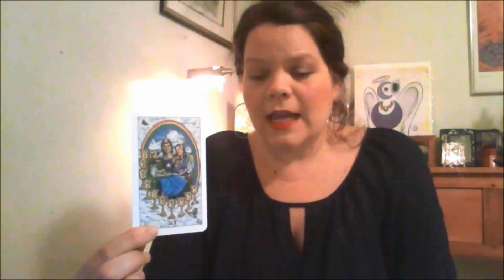WELCOME TO THE NIGHTBIRD TAROT CHANNEL!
This channel debuted on May 28, 2014.  It is a Tarot/Divination Channel offering FREE Monthly Tarot Readings for all 12 Astrological signs as well as a FREE Weekly General Tarot Reading each week that is a universal reading for all who are watching!

I have 22 Years Experience Studying and Reading the Tarot as well as other forms of divination such as cleromancy, bilbliomancy, runes, oracle decks and so forth.  I have clairvoyant, clairaudient, clairsentient and psychometric abilities.

For more information about me and the readings I offer privately please go

You may also check out my Etsy Shop:  Nightbird Tarot for the readings I offer there as well as handmade jewelry!

Please friend me on Facebook:  Nightbird Tarot
Google Plus:  Nightbird Tarot